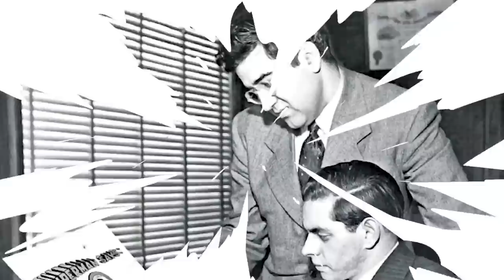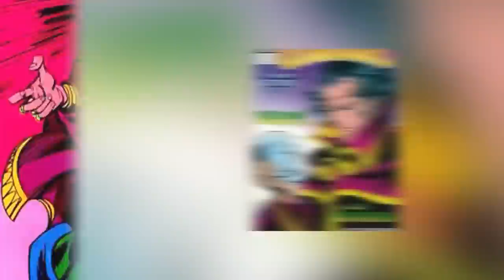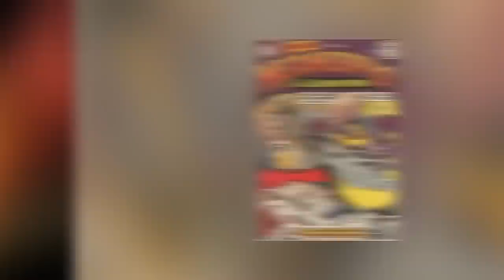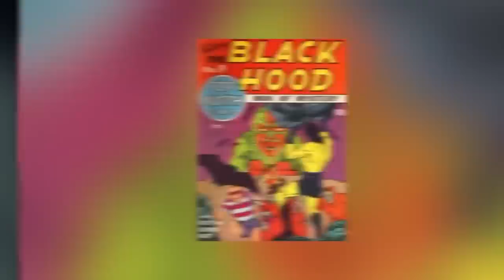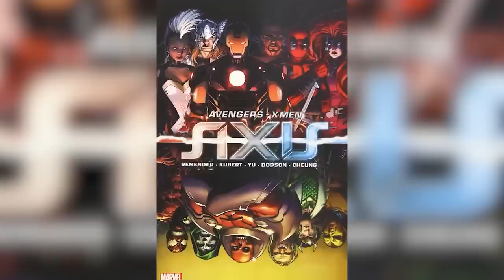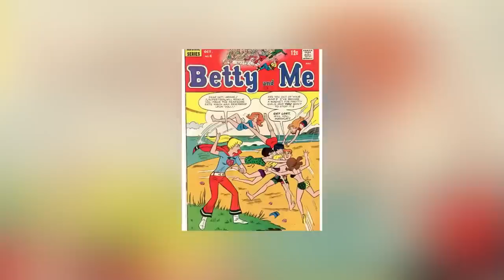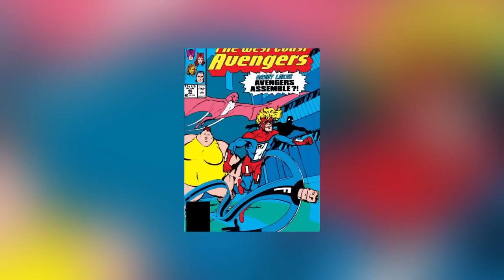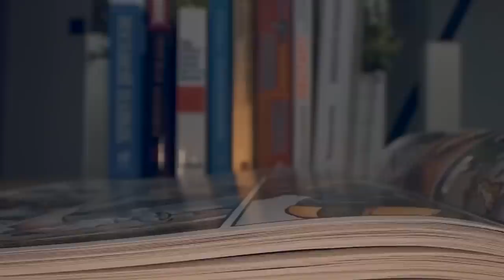Superheroes With The Weirdest Powers | Marathon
There are many Marvel Legends from the comic books that have some weird powers. In this comic breakdown, we'll be exploring even more weird Marvel Superheroes with weird powers in this comics explained video. Today on Top 10 Nerd Elite, these are the Superheroes With The Weirdest Powers | Marathon.